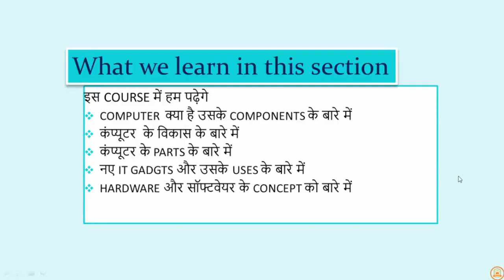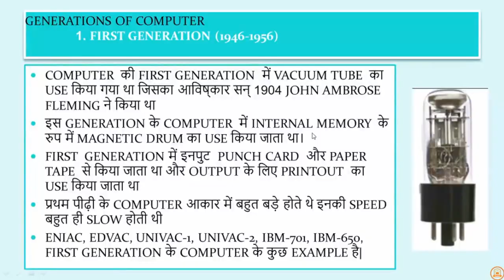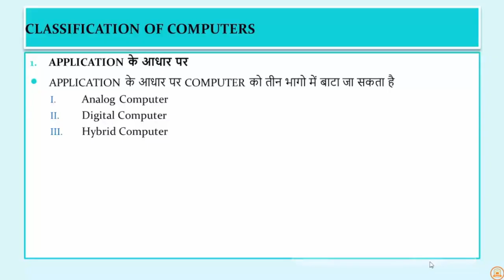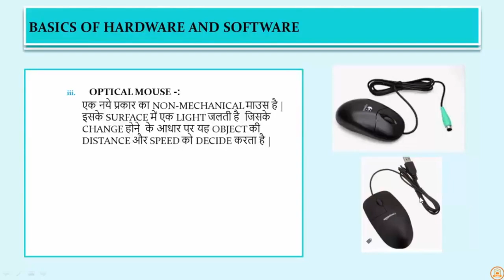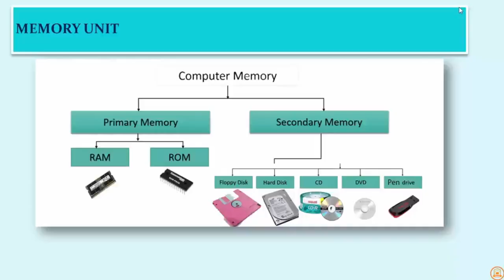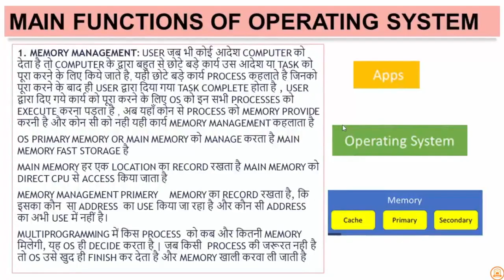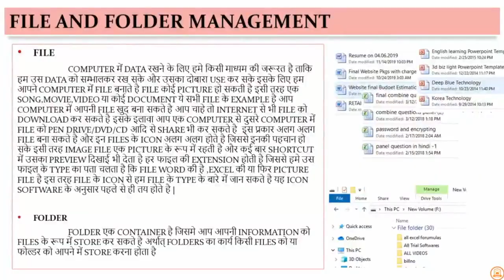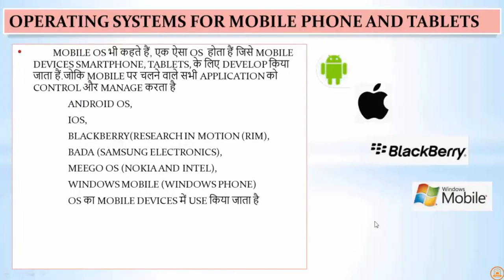Computer Marathon Class